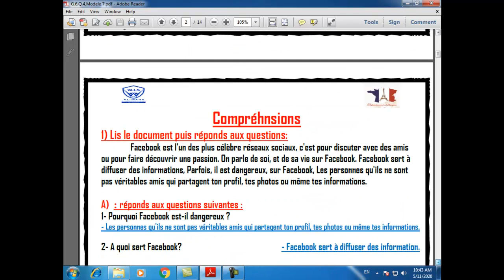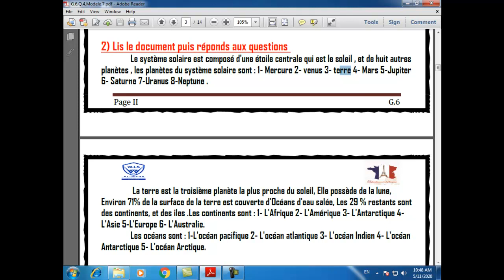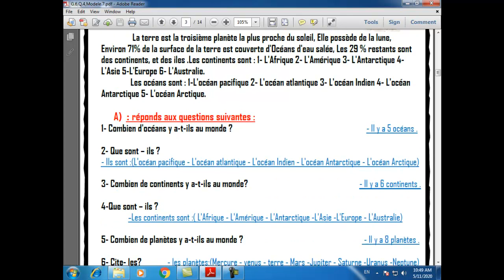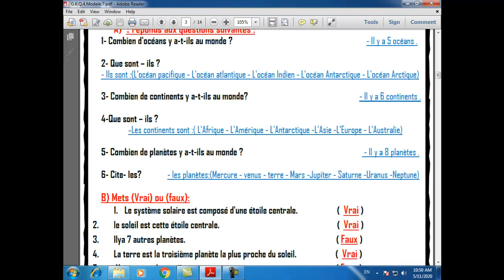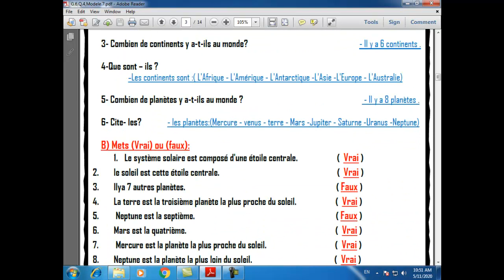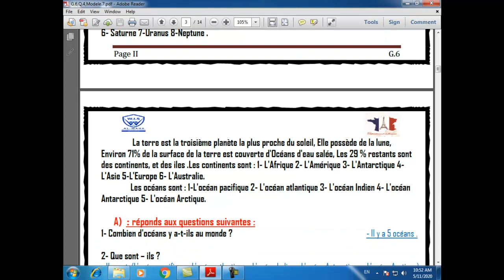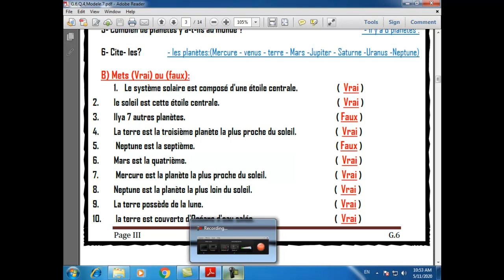Al Waha American Francais G 6 Q 4 L 8